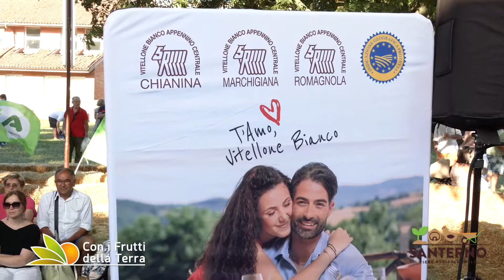Fiera del Santerno: Il Vitellone bianco IGP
Romagnole e Maremmane sono due delle cinque razze tutelate dal marchio Vitellone Bianco dell'Appennino Centrale IGP. Animali splendidi che alla Fiera del Santerno hanno attirato l'attenzione dei visitatori. Ma qual'è l'importanza del marchio, che cosa si fa per valorizzare la carne delle antiche razze italiane, che un tempo venivano allevate per avere latte e carne, ma soprattutto forza motrice per lavorare i campi, e poi ancora come si deve trattare in cucina questa carne pregiata per non rovinarla? Lo abbiamo chiesto a chi con queti animali lavora ogni giorno.
Se vuoi rivivere la Fiera del Santerno guarda tutti gli altri video,